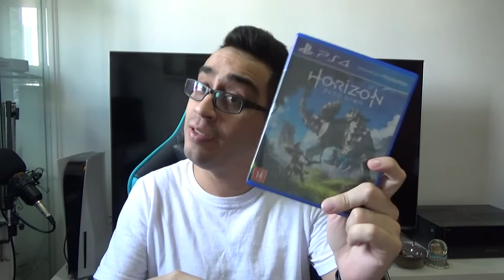Minha coleção de jogos de PS4!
Hj trouxe minha coleção de jogos de PS4